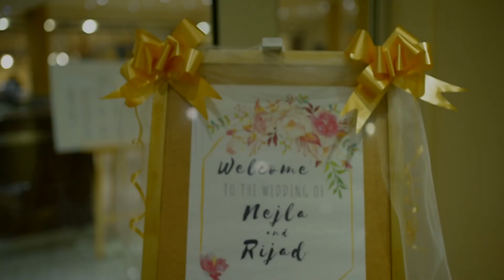Nejla & Rijad wedding day trailer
Nejla & Rijad wedding day trailer. ZAJNA FOTO VIDEO STUDIO